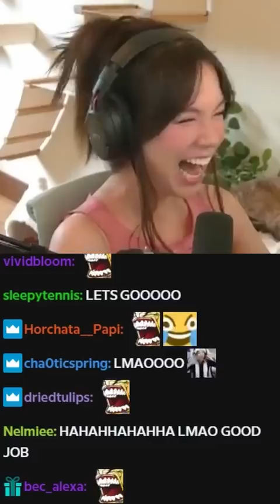the silliest valorant ace ever